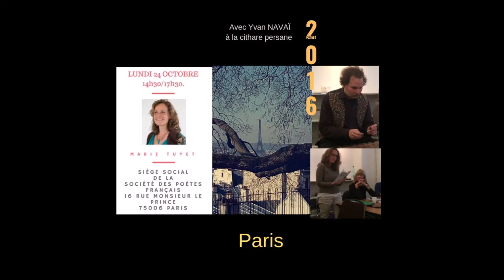Rétrospective de mes récitals de Poésie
Une petite vidéo -souvenir de quelques-uns de mes récitals.